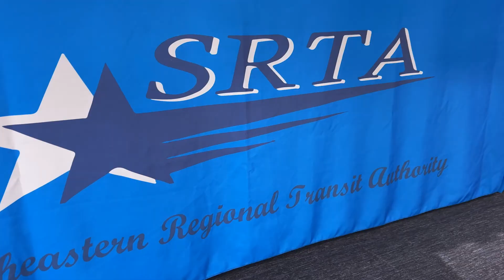SRTA 50th Celebration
New Bedford Mayor Jon Mitchell attends 50th Anniversary event for the Southeastern Regional Transit Authority held at UMass Dartmouth.  November 1st, 2024.